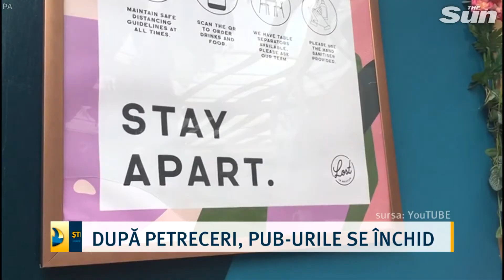După petreceri, pub-urile se închid